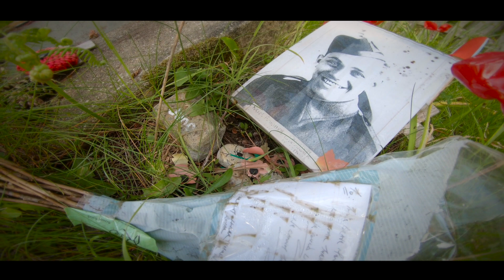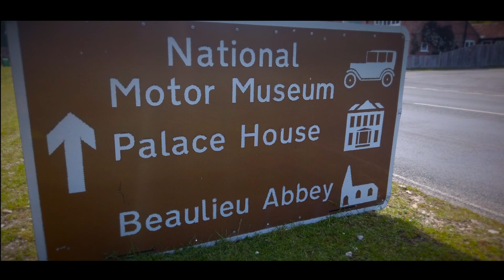Everything Has Changed!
What a difference a warm weather and a fantastic route can make.